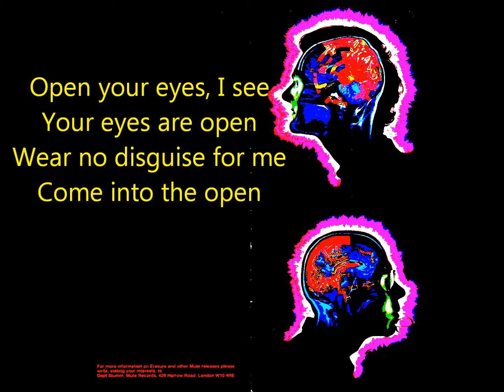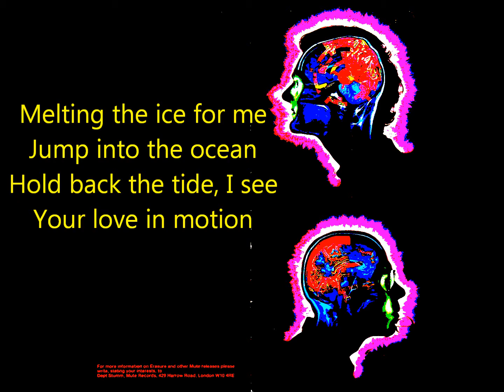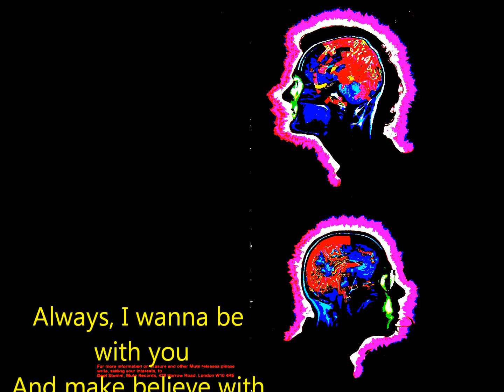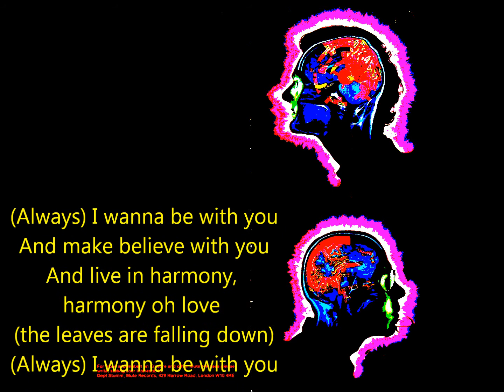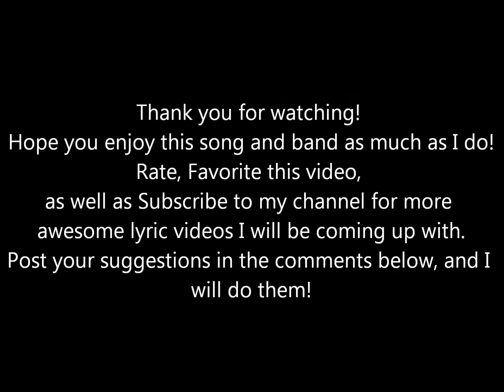Always by Erasure (Lyrics by Me) ~DJ Wulff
Always by Erasure Lyrics Video by DJ Wulff. I love this song, give it a listen! Suggest new ones in the comments! ~DJ Wulff